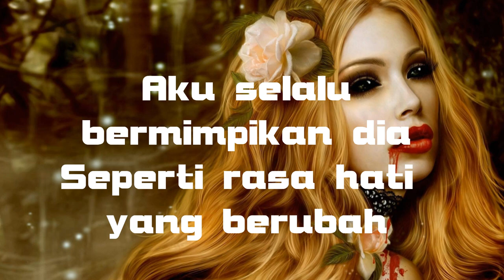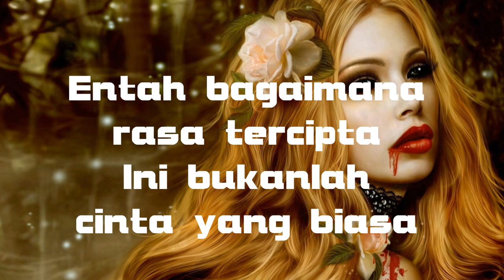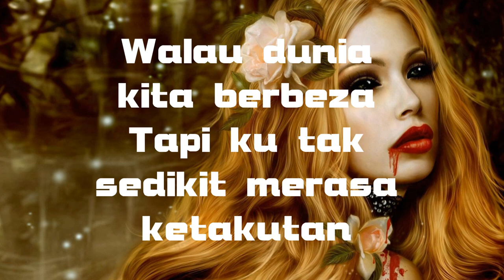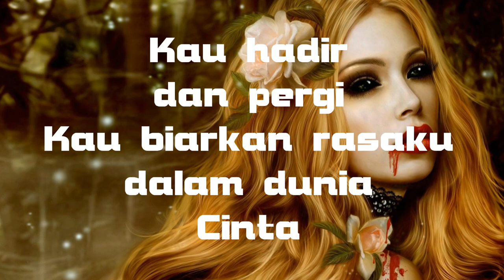Akira Shukri - Paranormal (demo song)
music arrangement buat sendiri jek guna iphone. harap maaf atas segala kekurangan.
do enjoy!

Singer : Akira Shukri
Lyric/Song : Bangsoda
Smule ID : bangsoda